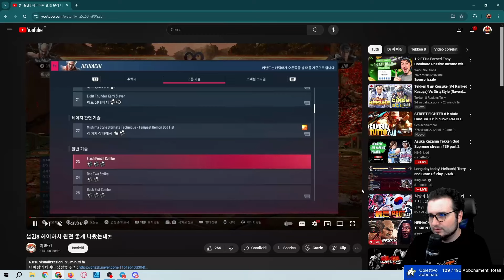Heihachi movelist analisi ft.@Froz3nYT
Tekken e tutto il suo contenuto è copyright di Namco Bandai. Questo canale non intende infrangere alcun diritto

Tekken and all its content is copyrighted by Namco Bandai. This channel does not intend to infringe any rights